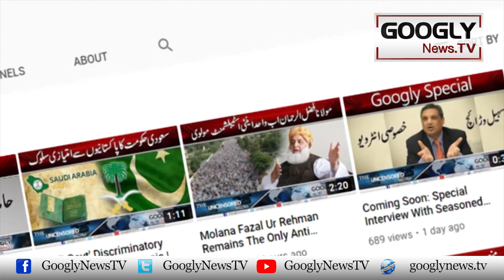Imran Hakoomat Nai Qaumi Difa Kai Idaray Ko Kaisay Mutnazia Kiya? | Googly News TV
Imran Hakoomat Nai Qaumi Difa Kai Idaray Ko Kaisay Mutnazia Kiya?